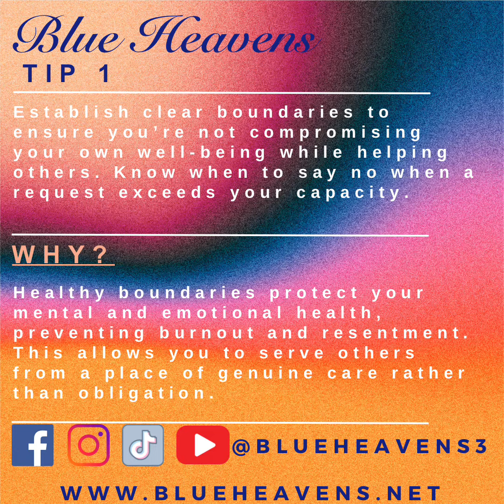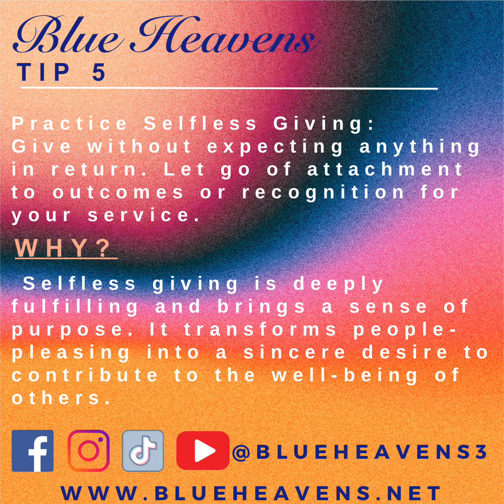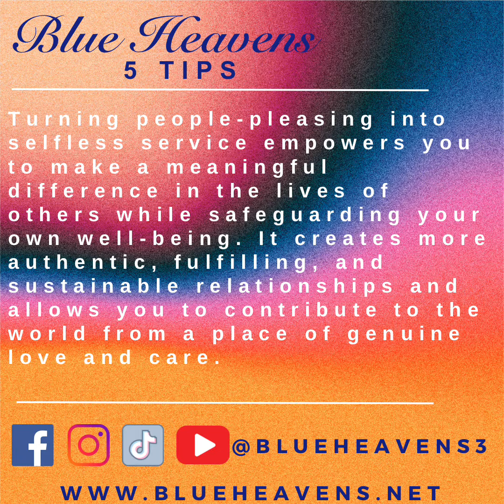5 Tips to Turn People Pleasing into Selfless Service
5 Tips to Turn People Pleasing into Selfless Service